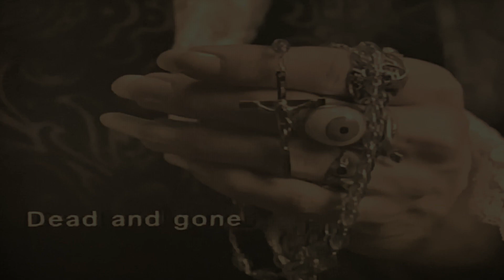Berry Visser Dead and gone with models: Louisa and The Vivid Angel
Dutch artist Berry Visser how was a advocate for the 70's alternative art movement in Amsterdam, the Dutch TV station KRO TV made a documentary on him and he wanted to do end the documentary with his new song "Dead and Gone" set up in a night club full of Vampires how where after his blood wails he was performing with his band.

So many cool cat of the Amsterdam scene came for the recoding, but it was a shame they did not use all the image of the other how where there. Only Fetish models Louisa from London and Vivid Angel from Amsterdam ended up having a feature in the recording. Still great to still have it and part of my body of show work I done back in 1995.